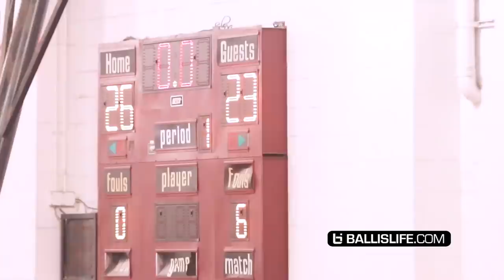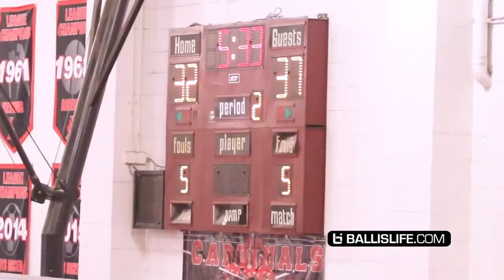Josh Christopher REFUSES To LOSE! Takes OVER Game In The Clutch While Hardly Breaking a Sweat!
Josh Christopher and Mayfair went down to the wire in their game on Saturday. However, when you've got the best scorer in high school playing against you, pray that he misses!